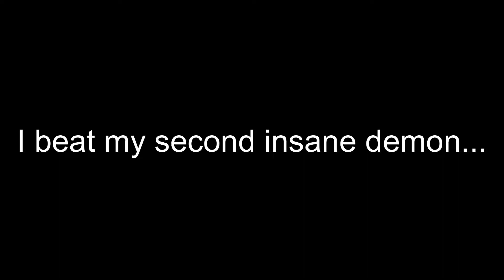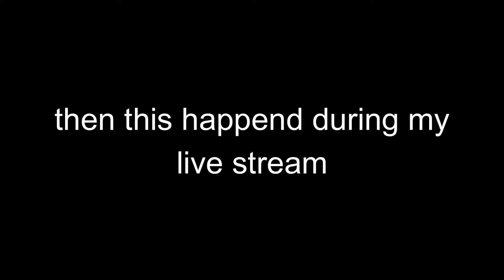I BEAT CRAZY II (Second Insane Demon)